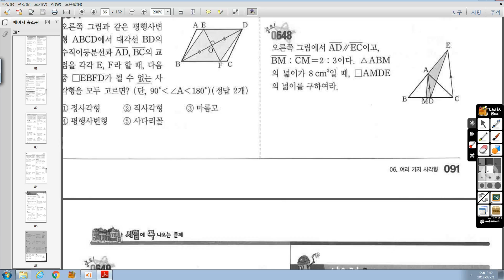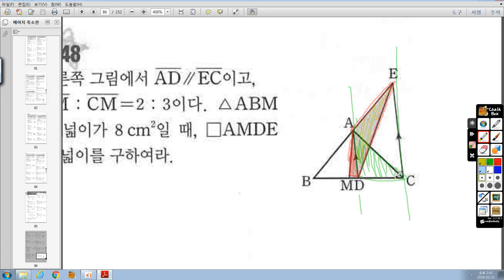중2-2 RPM 06 여러가지 사각형 648번